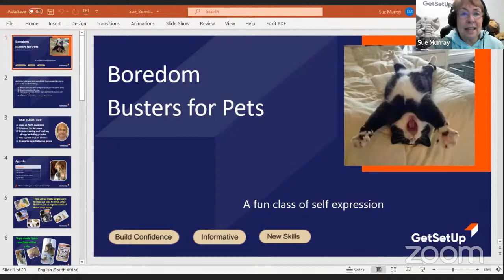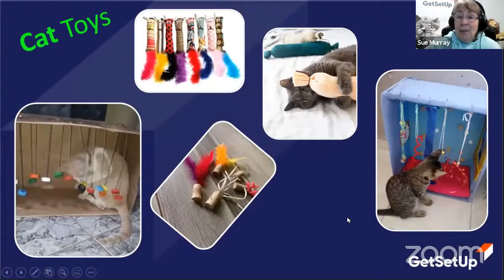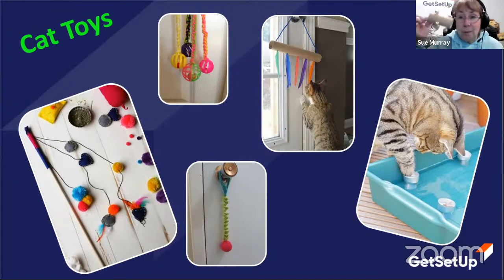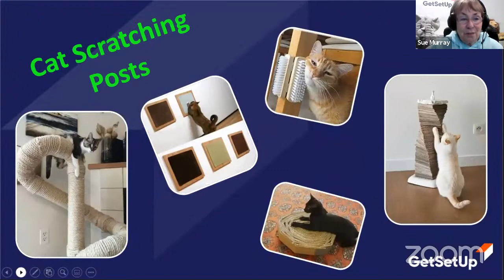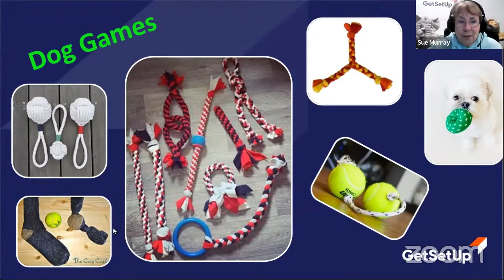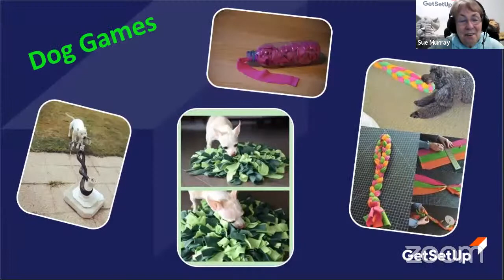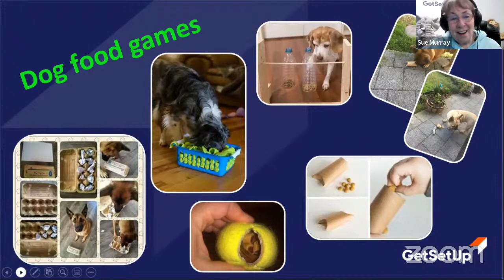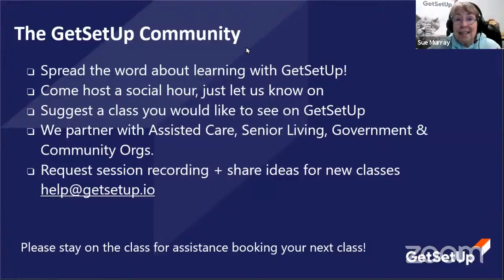Boredom Busters for Pets - Designed for Older Adults